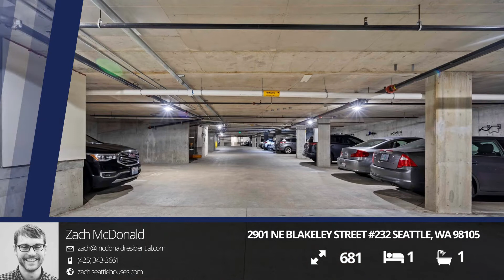2901 NE Blakeley Street #232 Seattle, WA 98105 | Zach McDonald | Virtual Tours for Realtors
Listing: 2901 NE Blakeley Street #232 Seattle, WA 98105

                Spacious and light-filled ground-level condo in desirable Blakeley Commons abutting the Burke! Convenient location near UW, Light Rail, and U-Village with countless shopping and dining options. Oh, and only six miles to Downtown with an 89 Walk Score, 87 Bike Score, and 71 Transit Score! Inside, you’ll love the open kitchen with granite counters, stainless steel appliances, and a breakfast bar. The sun-soaked living room features a cozy fireplace, large windows, and access to your terrarium-like patio! Secure building with on-site management. Parking garage, private storage, and package delivery services. Excellent amenities include a BBQ area, courtyard, fitness center, guest/party room, and outdoor spa. Pet-friendly HOA. No rental cap!